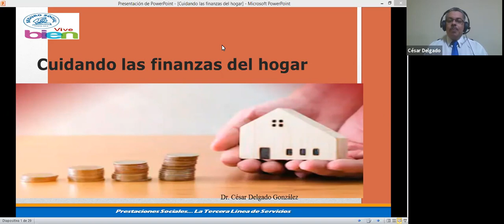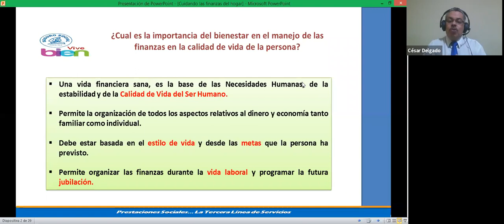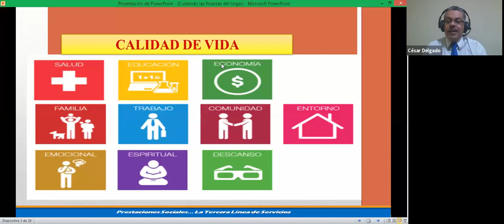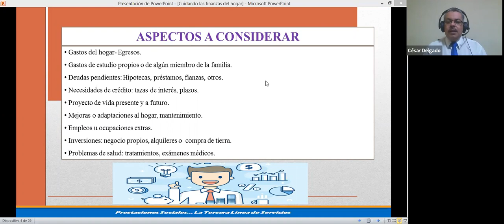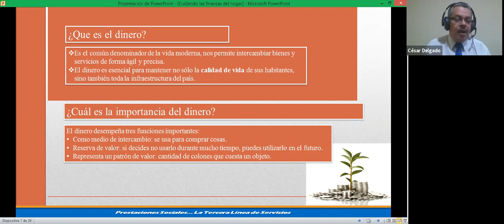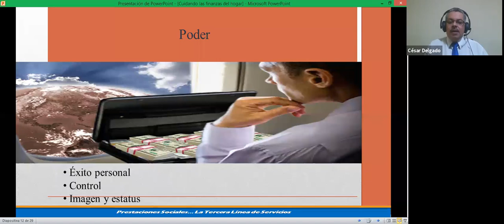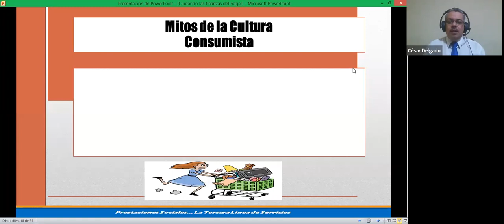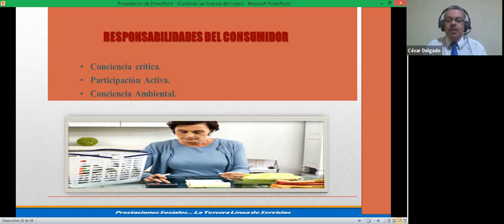Cuidando las finanzas del hogar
Vive Bien Digital